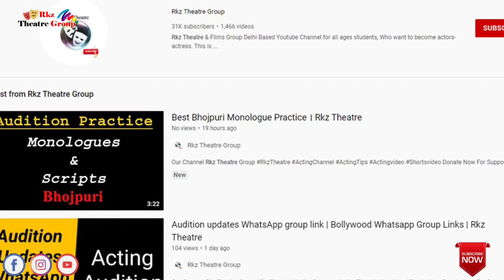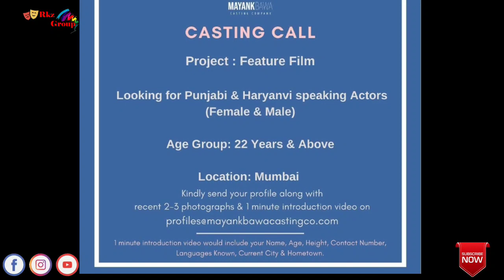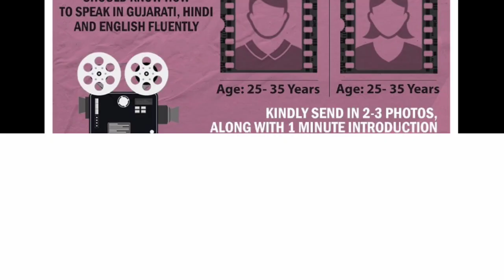2 Audition Update For Film and Webseries | Acting Audition For Actors | Audition Tips Hindi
About Video- 2 Audition update check here details.